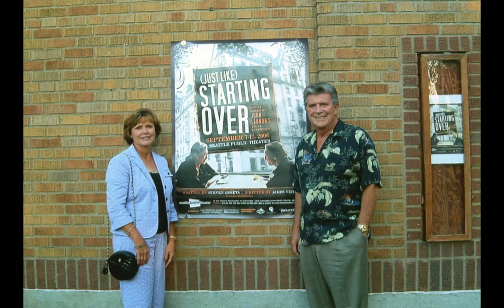Dan and Geri's 50th Wedding Anniversary -- June 19, 2011